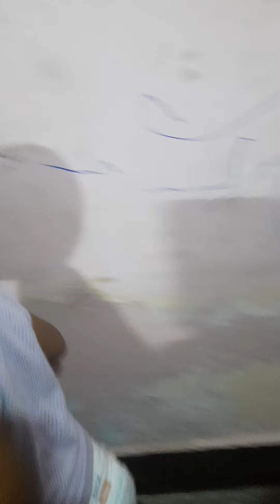Vaalu night full dance kacheri 🤣🤣